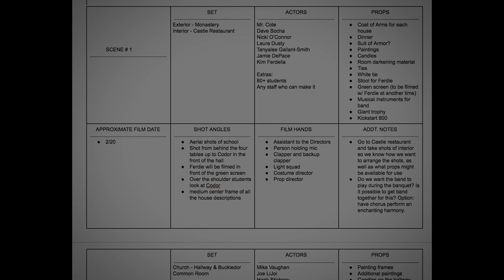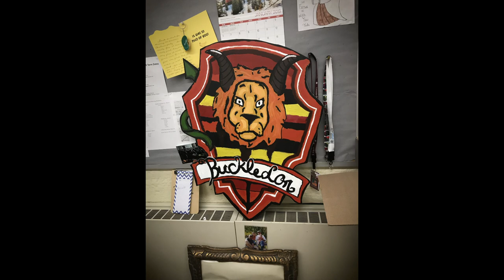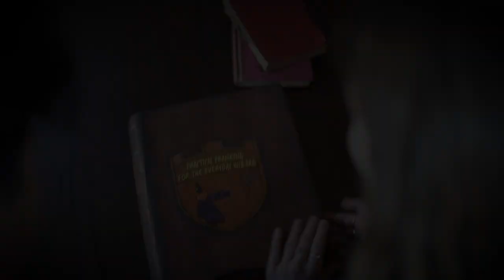Making of Leicester Academy of Magic: The Book of Times to Come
Step behind the scenes of Leicester Middle School's original movie production, "Leicester Academy of Magic: The Book of Times to Come." This school-wide interdisciplinary project incorporated over 200 staff and students. Collaboration and dedication turned a lofty dream into reality thanks to the work of many.